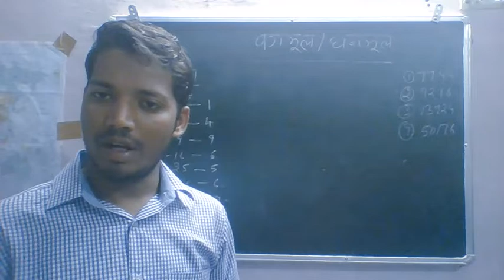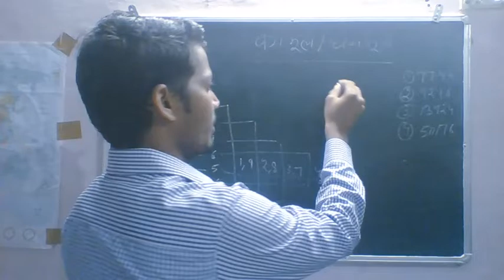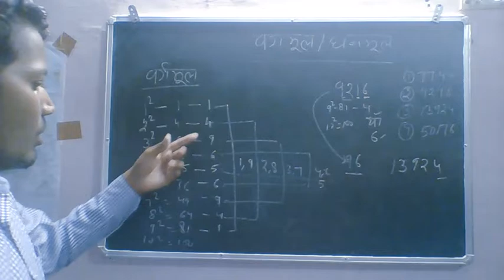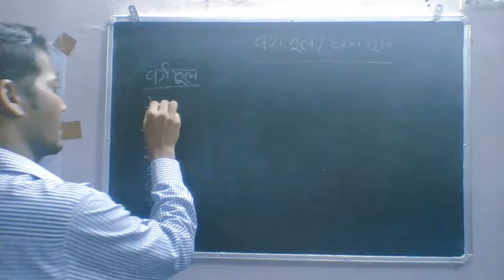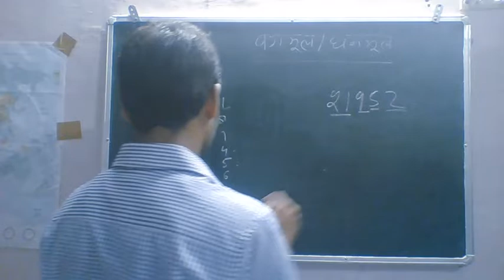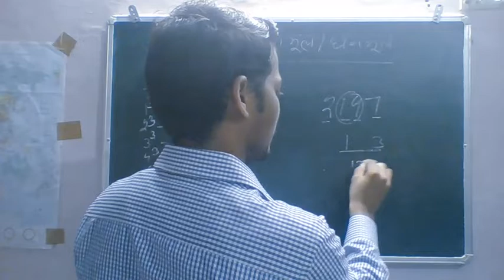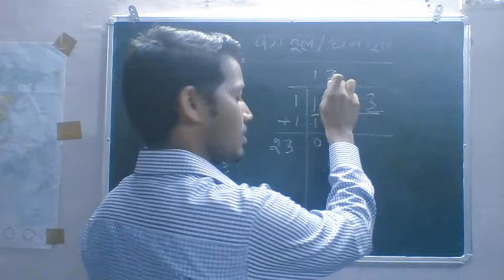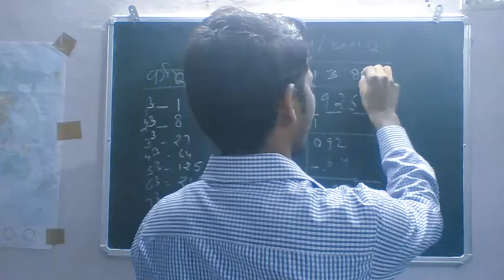SQUARE ROOT AND CUBE | (वर्गमूल और घनमूल) | SHORT TRICK | RRC GROUP D / NTPC | BY L K RAMAN